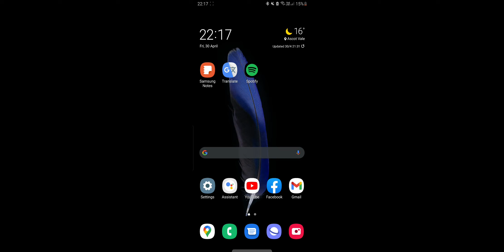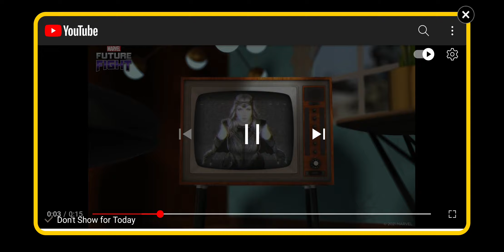[MFF] Wanda Vision Wan Wanda Vision~ - Sneak peek #5